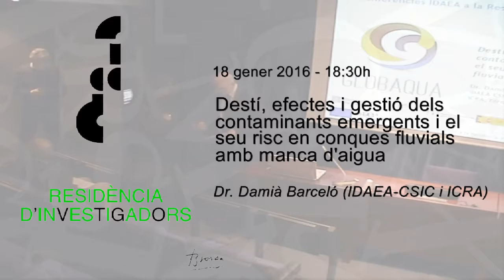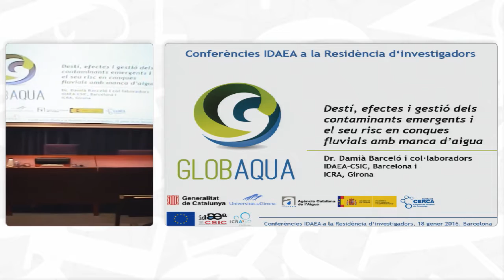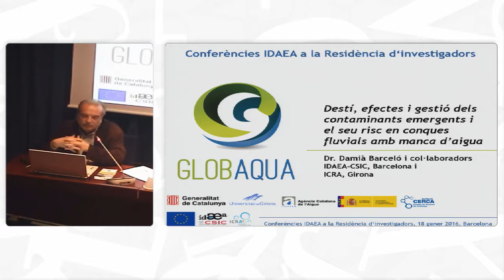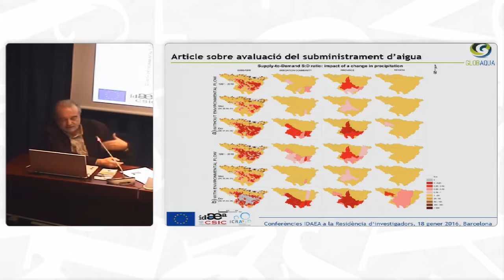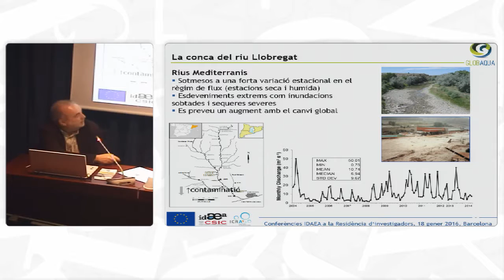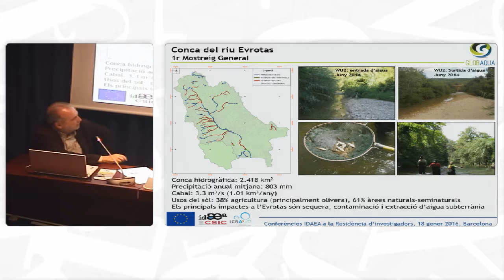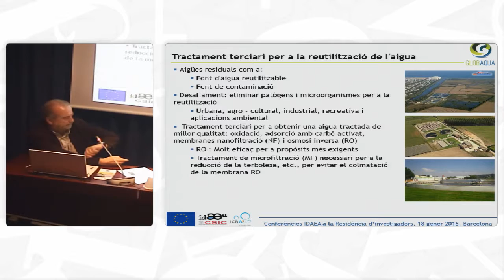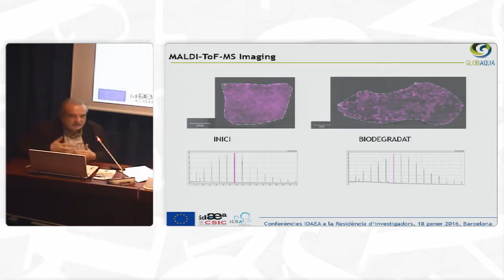Destí, efectes i gestió dels contaminants emergents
Dr. Damià Barceló (IDAEA - CSIC i ICRA)
18 de gener de 2016
Cicle: Dilluns de Ciència